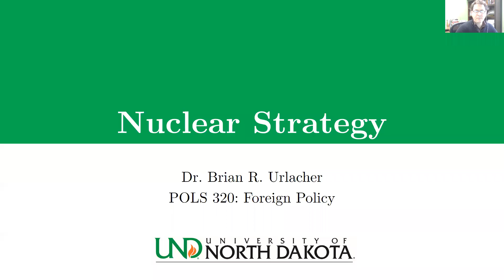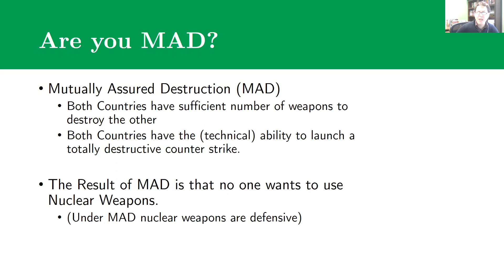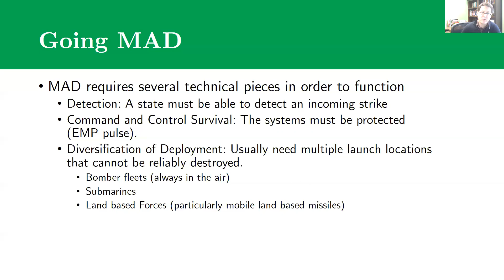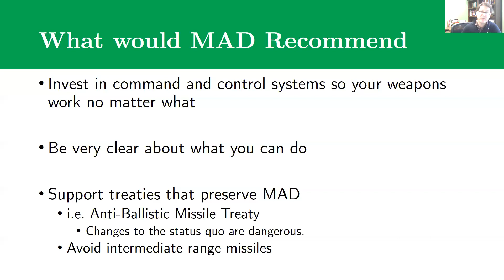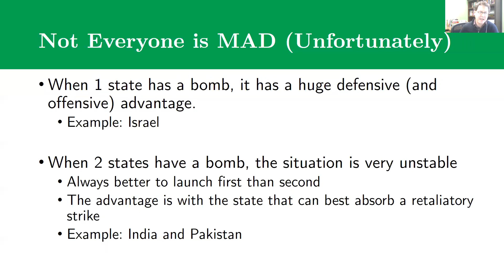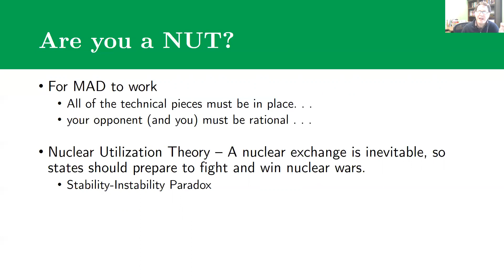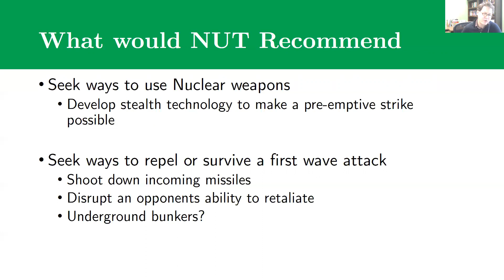Nuclear Strategy (MAD and NUT)